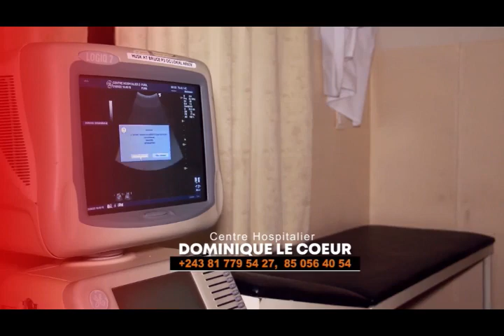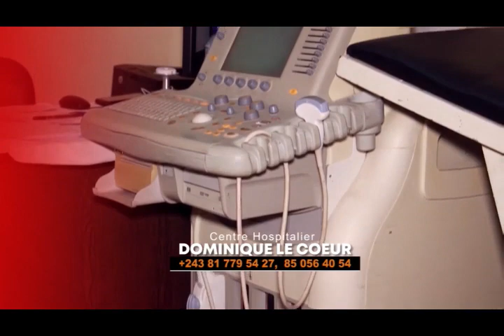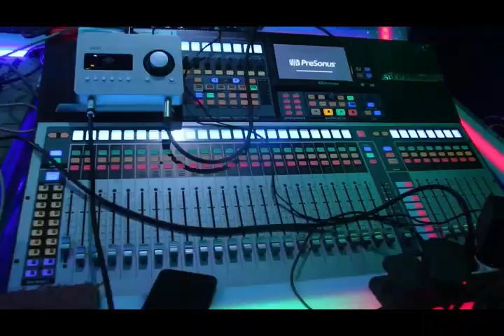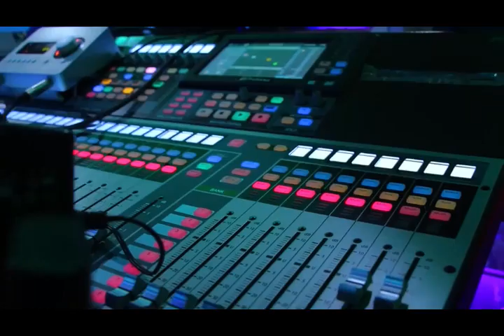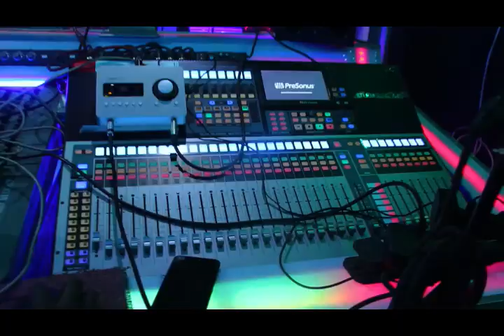MAG FM : KINSHASA, BA KANGI BA CRIMINELS OYO BAZO KIDNAPPER BATU